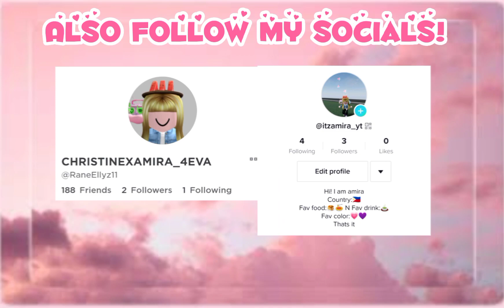My new roblox intro! ❤❤❤